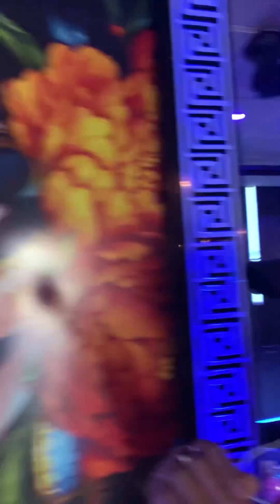“WHAT ARE WE WAITING FOR?!!” Extended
“We SHOULDN’T wait for SOMETHING to HAPPEN to us, for us to DECIDE to REALLY LIVE LIFE!!!”